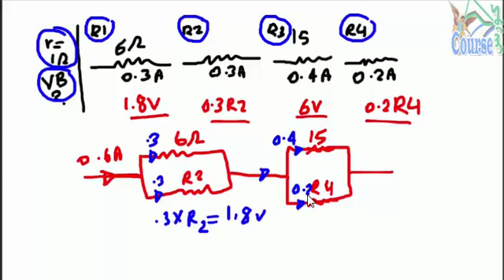56 اسئلة واجوبة من 106 الى 107 الفصل الاول التيار الكهربى و قانون اوم وكيرشوف